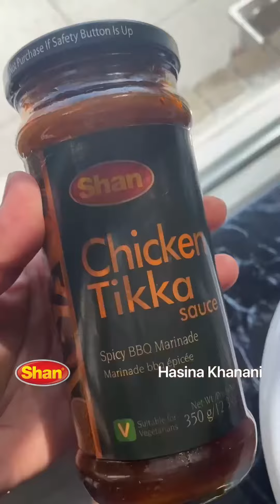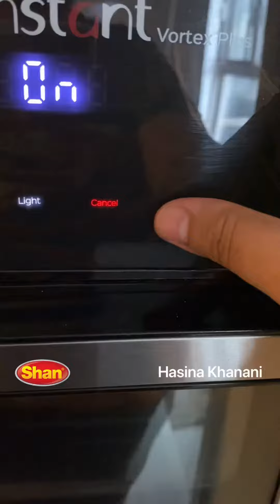12 minutes Tikka Recipe (Lamb) with Shan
𝐌𝐚𝐧𝐲 𝐨𝐟 𝐮𝐬 𝐦𝐢𝐠𝐫𝐚𝐭𝐞 𝐭𝐨 𝐂𝐚𝐧𝐚𝐝𝐚 𝐧𝐨𝐭 𝐤𝐧𝐨𝐰𝐢𝐧𝐠 𝐚𝐧𝐲𝐨𝐧𝐞 𝐚𝐧𝐝 𝐬𝐮𝐜𝐡 𝐢𝐬 𝐦𝐲 𝐬𝐭𝐨𝐫𝐲 𝐭𝐨𝐨 𝐛𝐮𝐭 𝐚𝐥𝐨𝐧𝐠 𝐭𝐡𝐞 𝐰𝐚𝐲 𝐈 𝐟𝐞𝐞𝐥 𝐞𝐱𝐭𝐫𝐞𝐦𝐞𝐥𝐲 𝐛𝐥𝐞𝐬𝐬𝐞𝐝 𝐟𝐨𝐫 𝐧𝐞𝐢𝐠𝐡𝐛𝐨𝐮𝐫𝐬 𝐥𝐢𝐤𝐞 𝐌𝐫𝐬.𝐁𝐨𝐫𝐫𝐢𝐬𝐨𝐧 𝐰𝐡𝐨 𝐭𝐨𝐨𝐤 𝐬𝐨 𝐦𝐮𝐜𝐡 𝐜𝐚𝐫𝐞 𝐨𝐟 𝐮𝐬.
𝐒𝐞𝐧𝐝𝐢𝐧𝐠 𝐮𝐬 𝐟𝐨𝐨𝐝 𝐟𝐫𝐨𝐦 𝐭𝐡𝐞 𝐯𝐞𝐫𝐲 𝐟𝐢𝐫𝐬𝐭 𝐝𝐚𝐲.
𝐋𝐨𝐨𝐤𝐢𝐧𝐠 𝐚𝐟𝐭𝐞𝐫 𝐨𝐮𝐫 𝐧𝐞𝐞𝐝𝐬 𝐚𝐧𝐝 𝐠𝐮𝐢𝐝𝐢𝐧𝐠 𝐮𝐬 𝐢𝐧 𝐞𝐯𝐞𝐫𝐲 𝐬𝐢𝐧𝐠𝐥𝐞 𝐦𝐚𝐭𝐭𝐞𝐫.
𝐒𝐡𝐞 𝐡𝐞𝐥𝐩𝐞𝐝 𝐮𝐬 𝐝𝐞𝐚𝐥 𝐰𝐢𝐭𝐡 𝐚𝐥𝐥 𝐨𝐮𝐫 𝐡𝐢𝐜𝐜𝐮𝐩𝐬 𝐚𝐧𝐝 𝐣𝐮𝐬𝐭 𝐥𝐢𝐤𝐞 𝐭𝐡𝐚𝐭 𝐨𝐮𝐫 𝐥𝐨𝐯𝐞 𝐠𝐫𝐞𝐰.
𝐈 𝐥𝐢𝐤𝐞 𝐜𝐨𝐨𝐤𝐢𝐧𝐠 𝐰𝐢𝐭𝐡 𝐒𝐡𝐚𝐧 𝐚𝐧𝐝 𝐭𝐨𝐝𝐚𝐲 𝐈 𝐦𝐚𝐝𝐞 𝐡𝐞𝐫 𝐋𝐚𝐦𝐛 𝐓𝐢𝐤𝐤𝐚 𝐮𝐬𝐢𝐧𝐠 𝐒𝐡𝐚𝐧 𝐂𝐡𝐢𝐜𝐤𝐞𝐧 𝐓𝐢𝐤𝐤𝐚 𝐒𝐚𝐮𝐜𝐞. @shanfoodsglobal